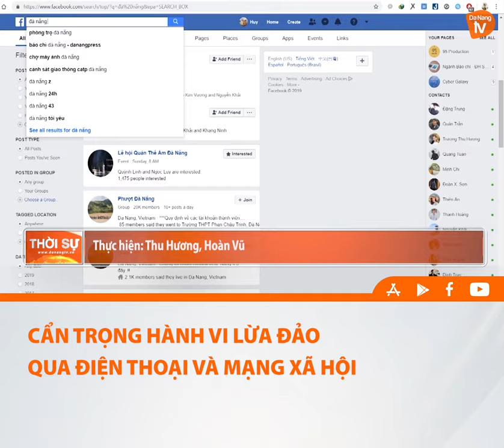CẨN TRỌNG HÀNH VI LỪA ĐẢO QUA ĐIỆN THOẠI VÀ MẠNG XÃ HỘI